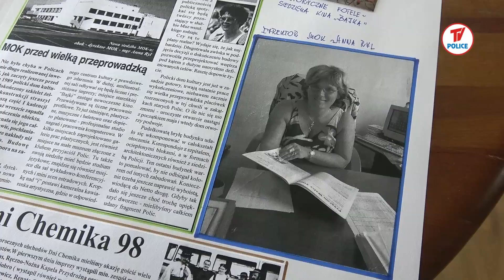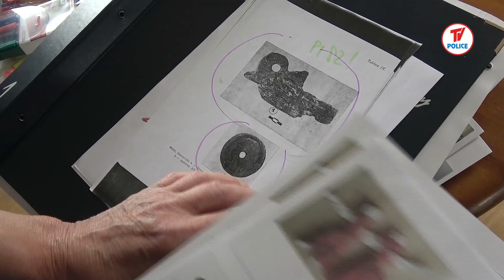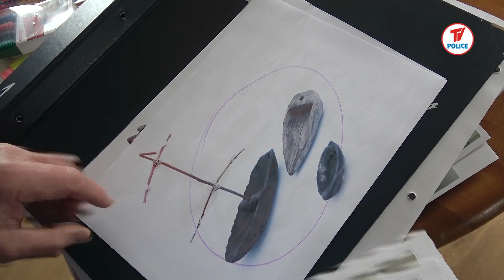Zdalnie, ale kreatywnie. Pracownicy MOKu nie próżnują.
Teletydzień 30.04.20- Jan Matura, pracownik Miejskiego Ośrodka Kultury w Policach kończy pierwszą księgę kroniki upamiętniającej działalność i historię ośrodka. To jeden z trzech projektów, którymi zajmuje się podczas pracy zdalnej ze swojego domu.